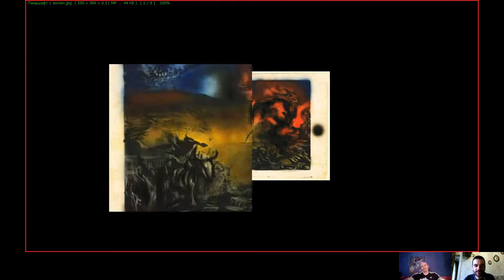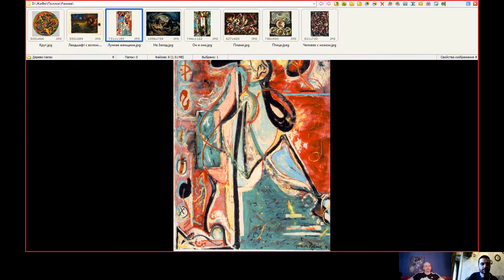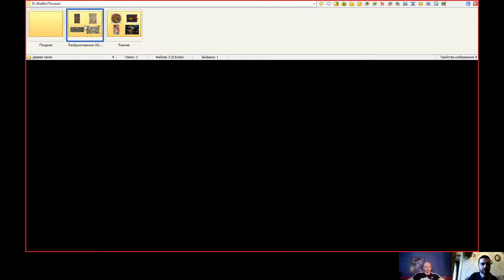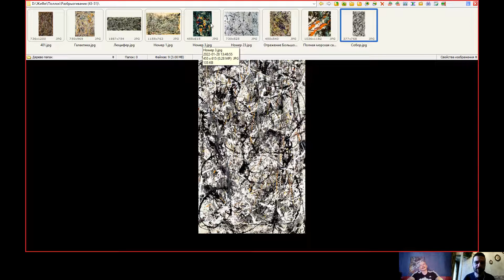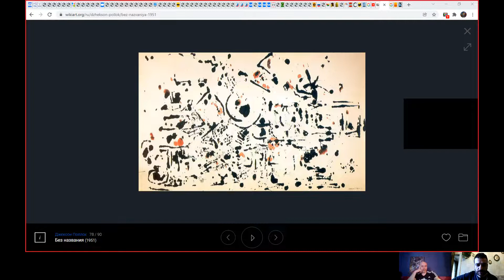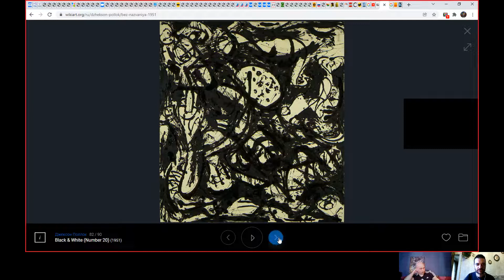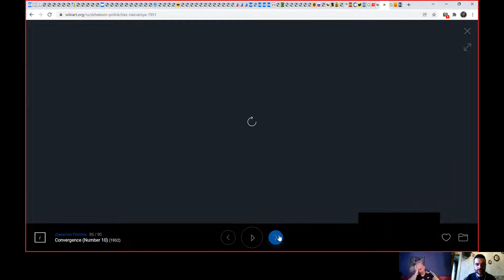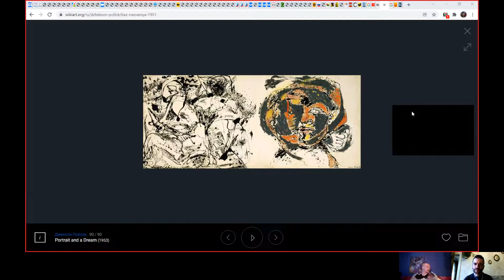Жив-ая ф-фия 12. Джексон Поллок как разбрызгиватель красок и распиватель аукционов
Мастера Пётр и Ци весь час путали Поллоков (неудачная фамилия): Сиднея с Джексоном и Поллока с Шелдоном. Впрочем, трое упомянутых сами вложились в путаницу, создав откровенно плохие произведения: детективы, кино и живопись.

Живопись Поллока, вообще, настолько плоха, что она уже уничтожает само понятие живописи, что несомненно является РеволюЦИей. Его нужно знать и понимать. Любить не просто необязательно, а похоже, что и невозможно.